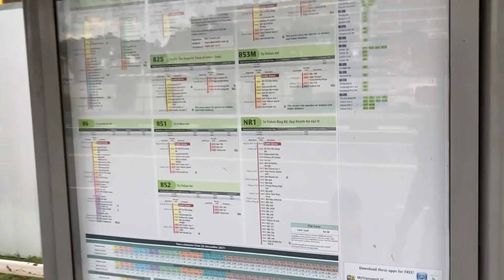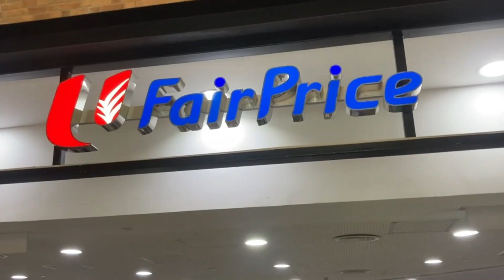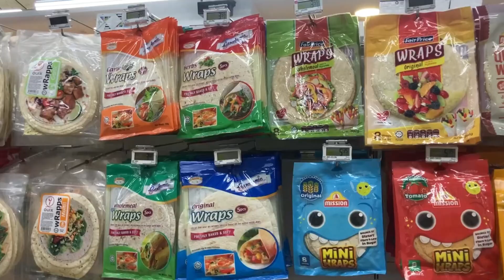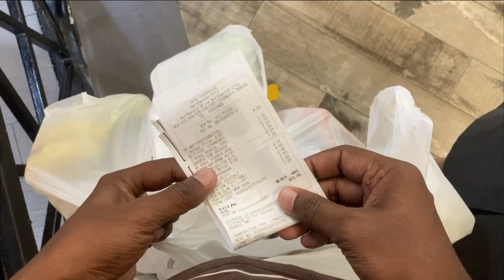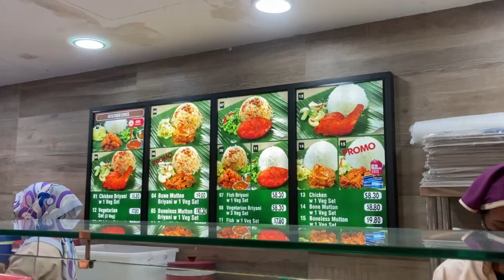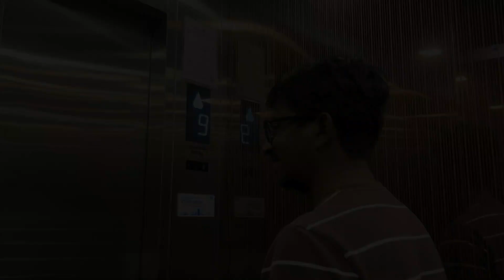life in Singapore | intro | sinhala shopping vlog